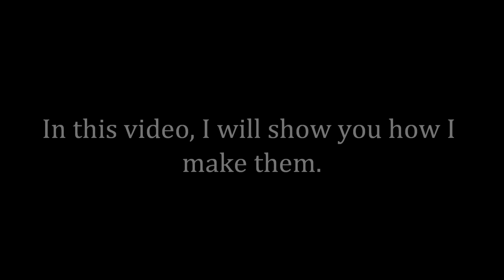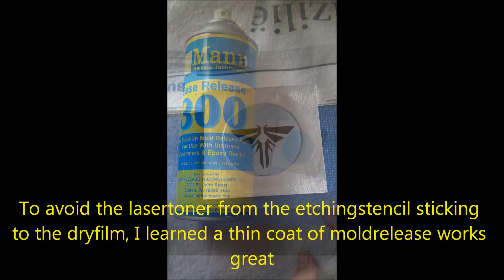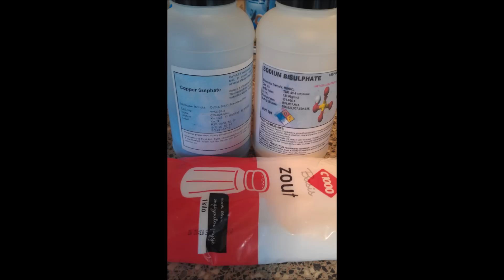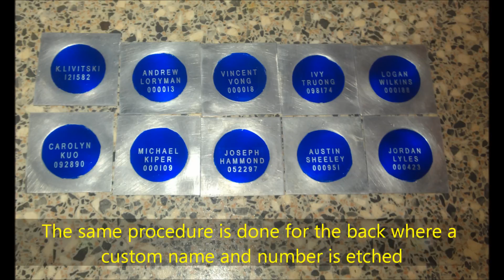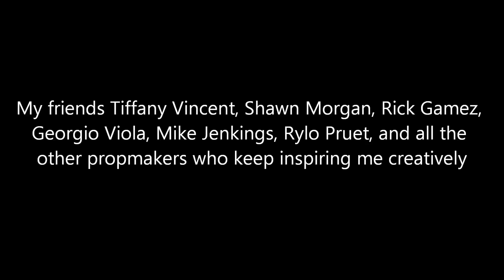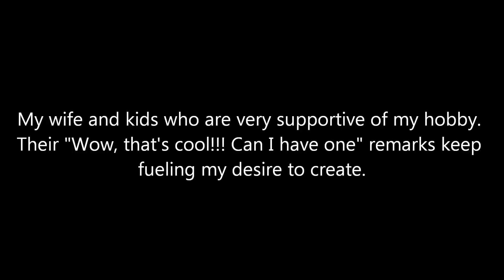THE LAST OF US making aluminium etched 'Fireflies' dogtag replicas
A video showing how i make accurate aluminium replicas of the "Fireflies" dogtags with custom names and digits from the game "The Last of Us"